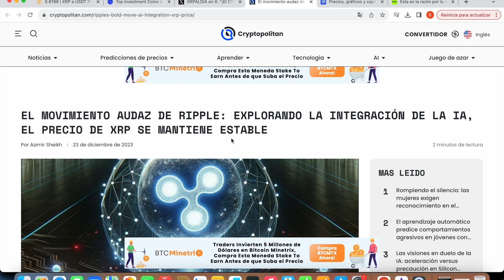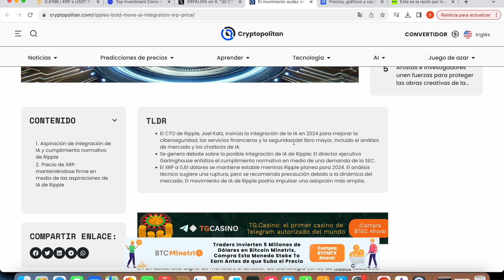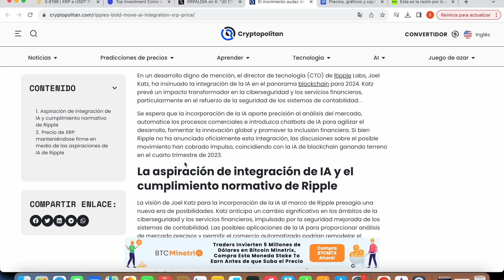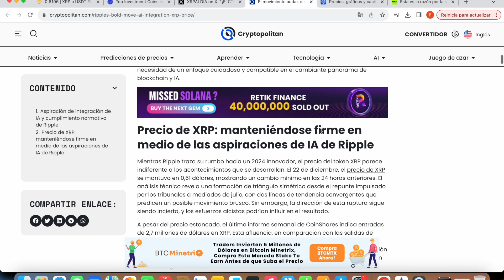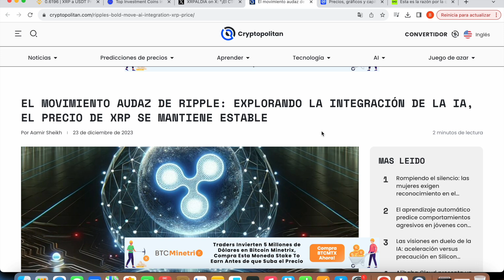NOTICIA BRUTAL!! IA DENTRO DE RIPPLE XRP !!!